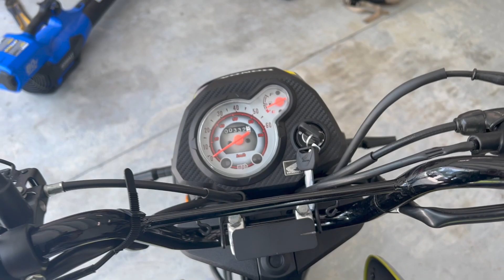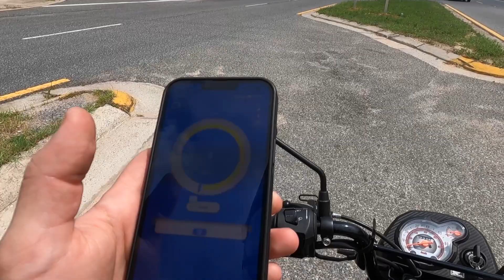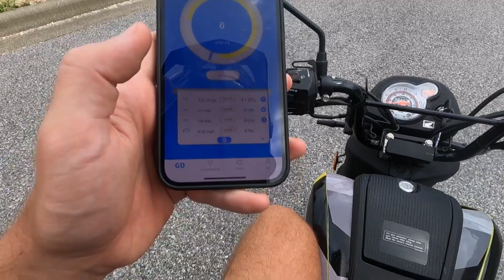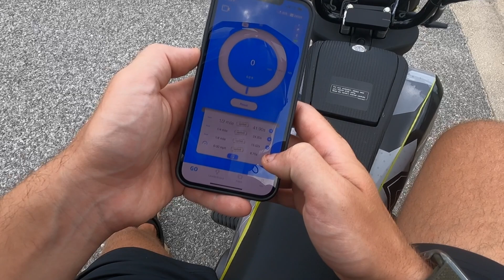Honda Navi Top Speed Runs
One of these days I will get the Navi up to 55MPH. How fast have you got your NAVI up to on a flat surface?

Attention Navi riders if you want to directly support my YouTube channel and save 5% on all your purchases from the @Scooterswapshop   Now you can!

Navi Oil
Brakes Parts Cleaner
Oil Funnel
Piston Ring Filer
NGK spark Plug
2022 Chimera Intake
Link to my exhaust
Link To Mirrors
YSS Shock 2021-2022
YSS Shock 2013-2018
Ohlins Shock